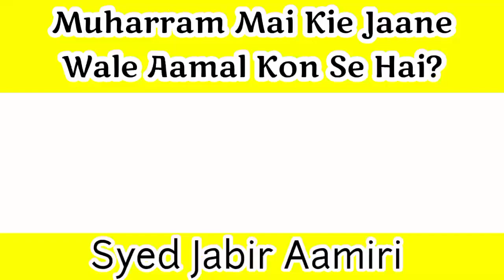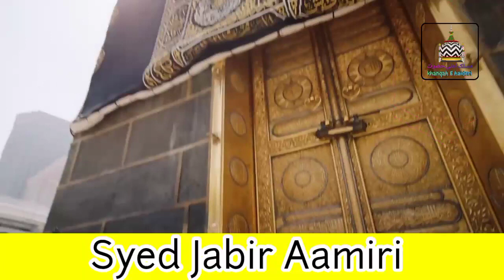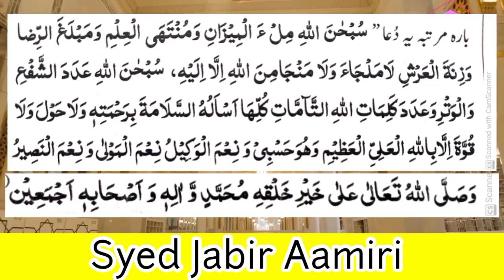Muharram Ke Wazaif Aur Aamal_2023